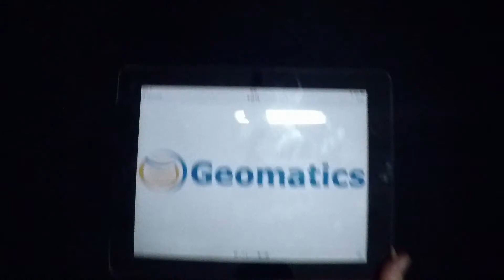Welcome to WhatsWatt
Hey everyone! So we have a lot of holiday time coming up, and we don''t want to waste that time! Que the vlog! This holiday it's our mission to cram in as much adventure and fun as we can, and the best news is that we're vlogging it all!